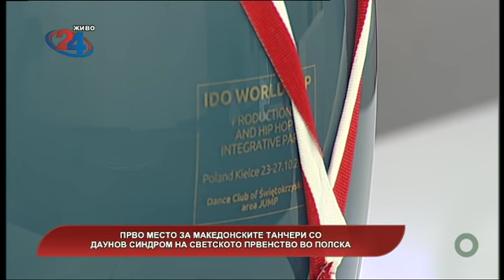Македонија денес 31.10 Прво место за македонските танчери со Даунов синдром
Прво место за македонските танчери со Даунов синдром на Светското првенство во Полска
Гости: Сара Кочан, ментор, Виолета Балшевска, тренер